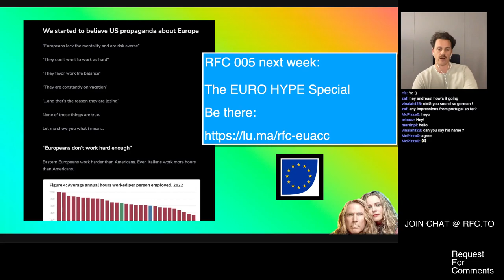🇪🇺 eu/acc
Andreas Klinger founder of Remote First Capital, ex CTO of Product Hunt, AngelList, On Deck livestreaming on Algora TV.